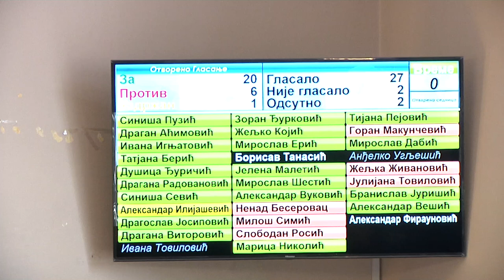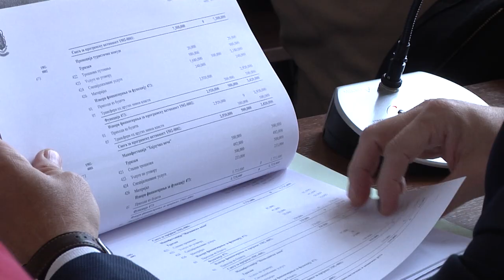XIV SEDNICA SO BOGATIĆ-Jednosatna video reportaža